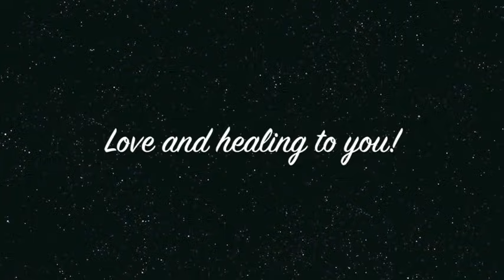Reiki for Vertigo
This is a Reiki healing to assist with vertigo and bring you back to center.  :-)

Listen to it as many times as you feel drawn. Reiki only helps, never harms.  Trust your intuition!

This is not a substitute for medical care.

Private session purchases, more information on energy healing, and extended downloads are located on my